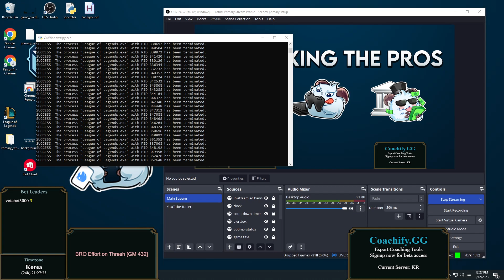[2023-03-12 #102626] Pros: BRO Effort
Watch BRO Effort, SOLKA in solo queue

Browse our VOD library and find your favorite pro on a particular champion